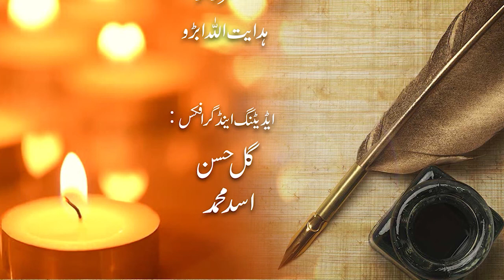Dr Snobar Altaf | Sohail Taj | Likhari